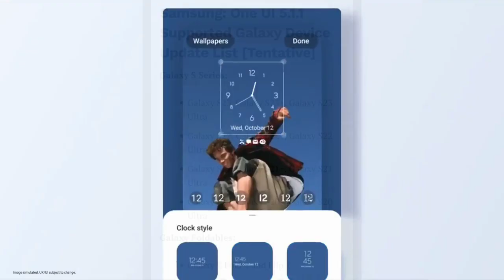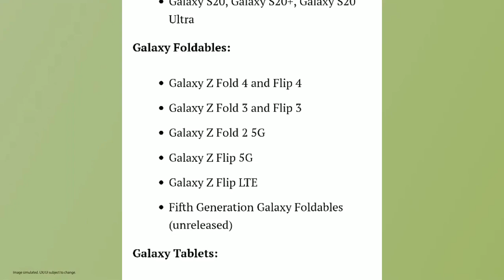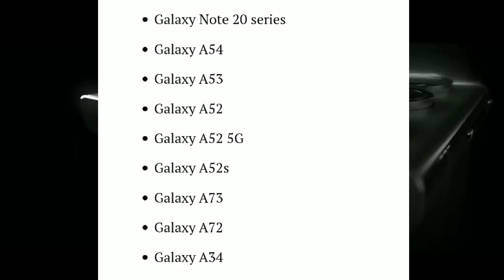Samsung One UI 5.1.1 Supported Devices List | Samsung July 2023 New Software Update List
technicalgadgets1431

My Gears .

1. 👉 Boya Mic ( Superb Mic ).

2.👉 My Smartphone. 👍💯

& NCS VLOG ( Tobjan )